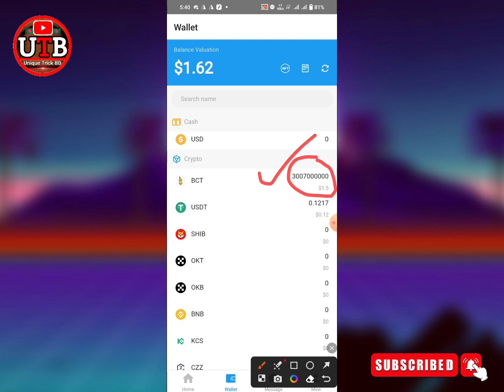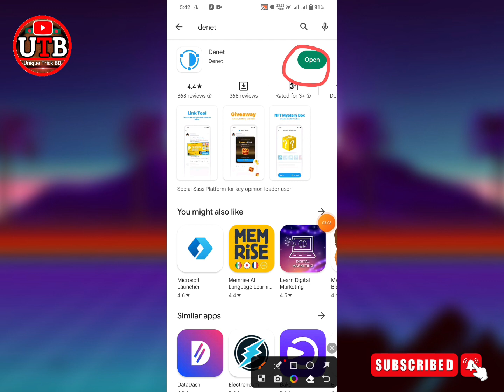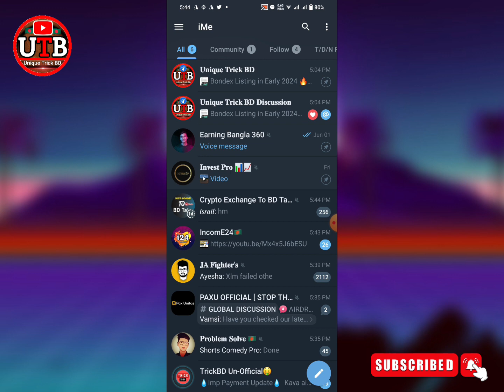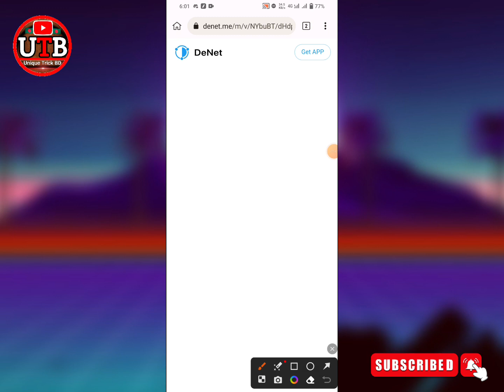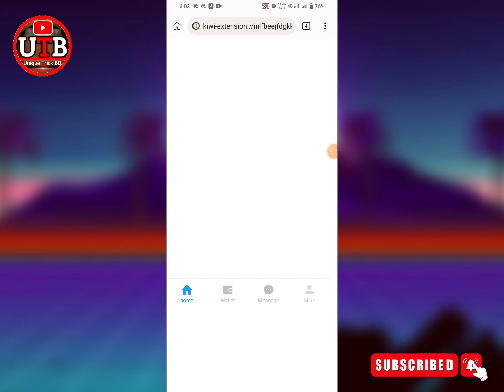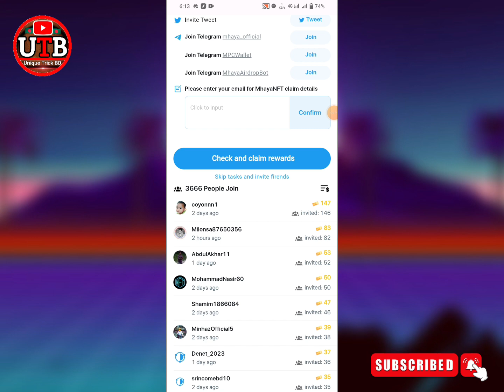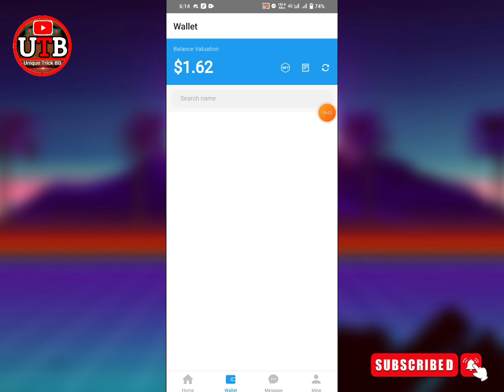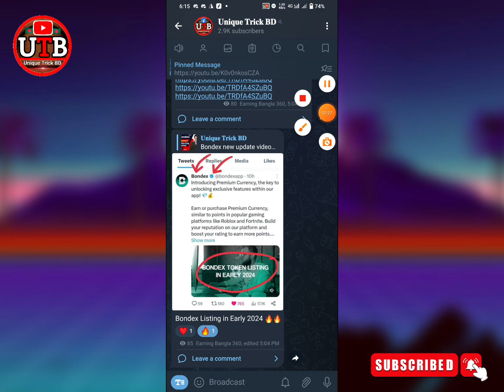Denet থেকে প্রতিদিন ১০০ টাকা আয় 🤑 Denet wallet income app || Online income app 2023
make money online, how to make money
how to make money online 2023 fast
how to earn token from solana airdrop
online game earn money, new airdrop
crypto airdrop
free airdrop
airdrop crypto
solana new unique airdrop
top 6 working airdrop list
binance tutorial
how to use binance
binance exchange
binance trading
binance tutorial for beginners
binance tutorial 2023
trading binance
binance new offer
exchange offer
wallet offer
best airdrop
free earning
instant payment offer
instantly payment airdrop
unlimited loot offer